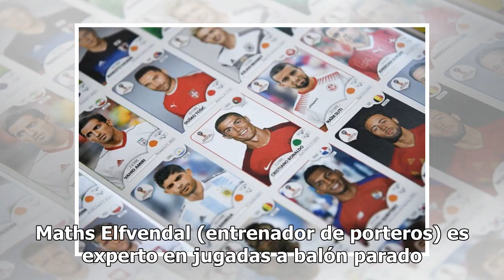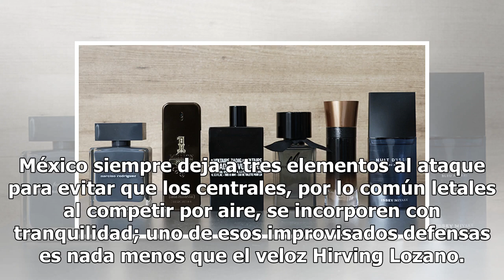La desventaja con la que México tendría que batallar ante Suecia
La altura es la principal ventaja de los jugadores de Suecia sobre México El técnico Janne Andersson ve una fortaleza en la estatura de los suecos en comparación con la de los mexicanos, y aq la que le apuesta para el partido de este miércoles en la Arena Ekaterimburgo, en la que México y Suecia est...